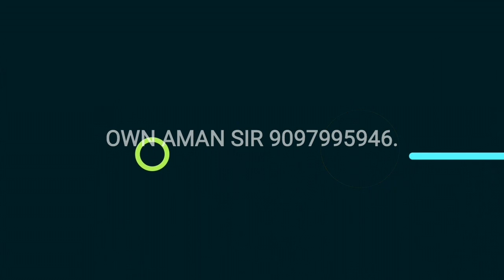OWN AMAN SIR PR@TIMA VISARJAN 2017.